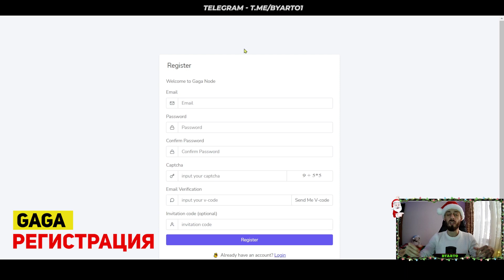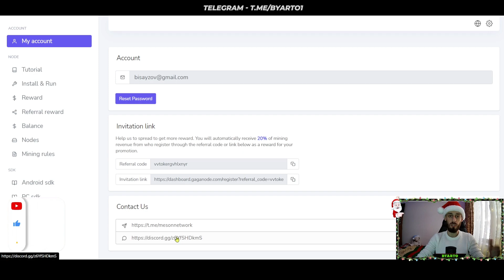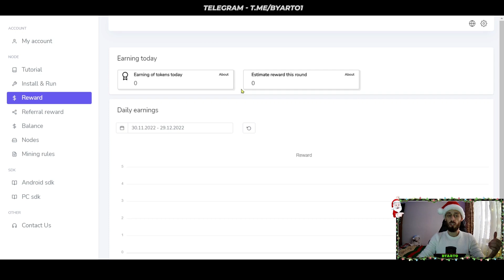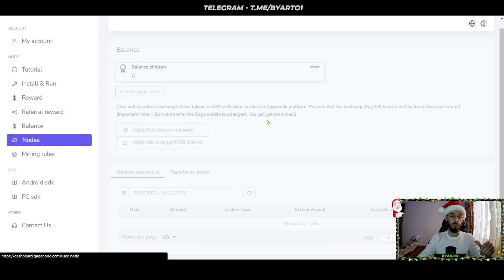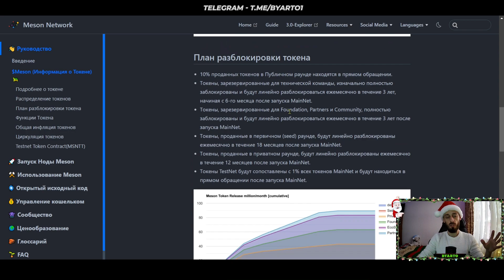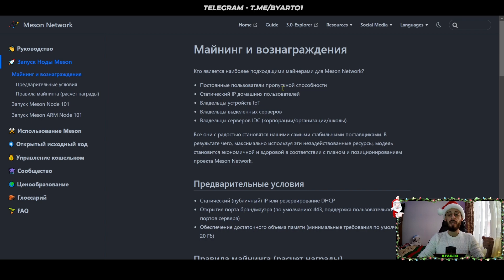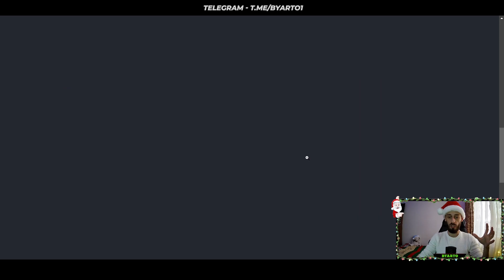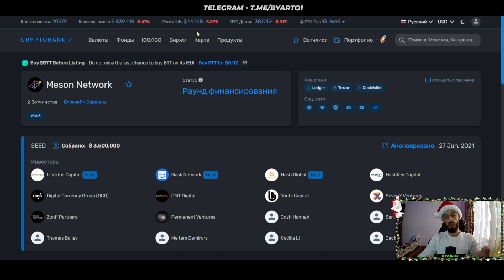GAGA NODE - ЛЁГКАЯ УСТАНОВКА НОДЫ НА АНДРОЙД ЗА 5 МИНУТ ОТ MESON NETWORK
🔥Фундаментальные проекты -  это залог правильного инвестирования в будущее, именно поэтому мы сегодня начнём поднимать ноду GAGA от Meson Network, пошаговая инструкция по уставновке на ваш телефон

ТАЙМКОДЫ ⏱
0:01 - О чём видео?
0:20 - GAGA NODE - что это?
0:49 - Регистрация ноды
1:40 - Интерфейс личного кабинета Meson Network
6:16 - Токеномика
9:50 - Фонды

Никто и никогда не даст Вам 100% шанс, что проект не СКАМ, я лишь делаю обзор проектов где я сам участвую, поэтому все действия с личными вложениями обдумывайте исключительно своей головой ,не поддаваясь различным рекомендациям людей!!!